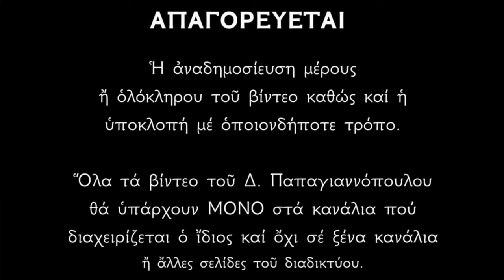🌸 10 Αυγούστου - γιορτή : Άγιος Λαυρέντιος ο Αρχιδιάκονος